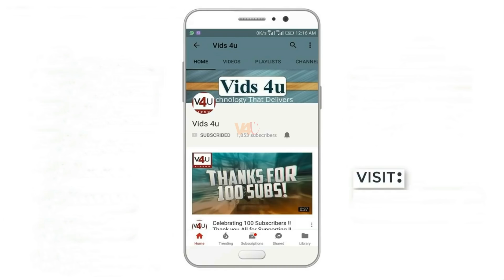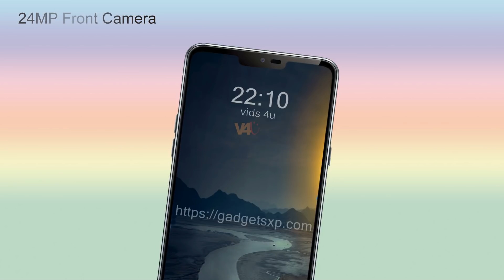Oppo Find X First Look, Specifications, Features, Release Date, Camera, Launch, Official Look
Oppo Find X, possibly the Chinese smartphone maker's next flagship, is all set to be unveiled at an official launch event scheduled for 8:45pm CEST on June 19 (12:15am IST on June 20) at The Louvre Museum in Paris.

3. Amazon India ~